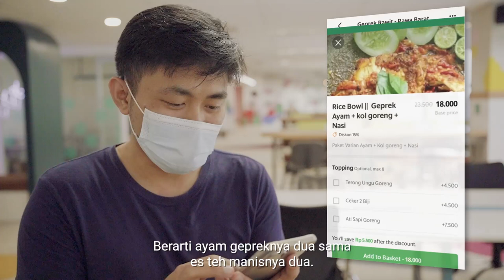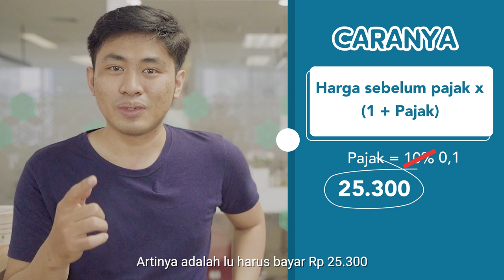[Dunia dalam Matematika] #01 Super Duper Easy Hitung Pajak Resto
Hi QANDA friends! Siapa nih yang kalau beli makanan di restaurant, masih bingung cara ngitung pajaknya? Nah di Dunia dalam Matematika Series episode #01 kali ini, Kak Ryan akan ngasih tau cara menghitung pajaknya nih! Untuk tahu cara mudah menghitung pajak, simak di bagian berikut ini ya:

01:37 cara mudah menghitung pajak restaurant

Tentang QANDA:
30 Million downloads
Best Hidden Gems of 2017 by Google Playstore
2018 AWS AI Startup Challenge Award